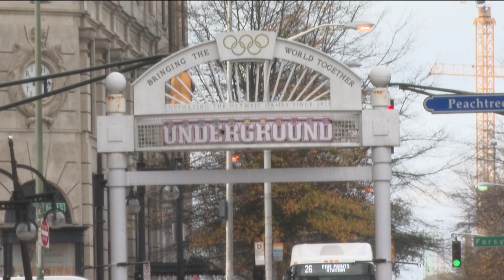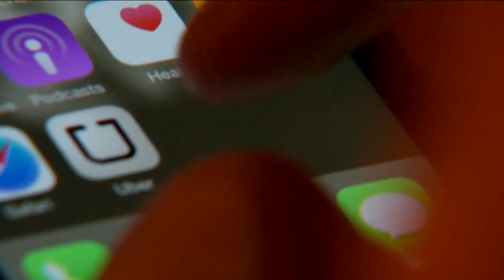APD outlines safety protocols for Georgia Peach Drop 2022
Now the Peach Drop is back, and Atlanta Police expect 50,000 to 60,000 people to attend.